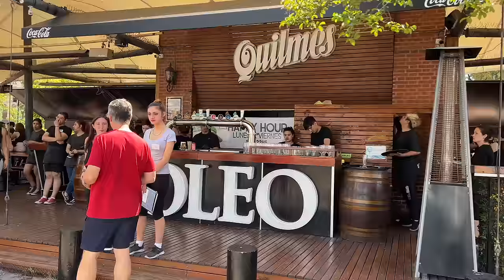🇦🇷 BUENOS AIRES DOWNTOWN DISTRICT ARGENTINA 2022 [FULL TOUR]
Scenes of the Nightlife in Buenos Aires Argentina